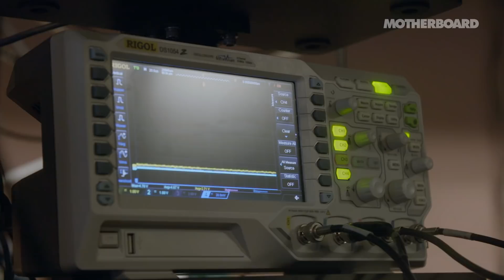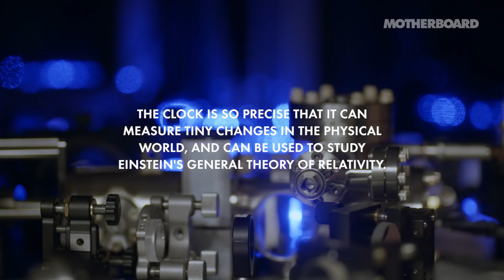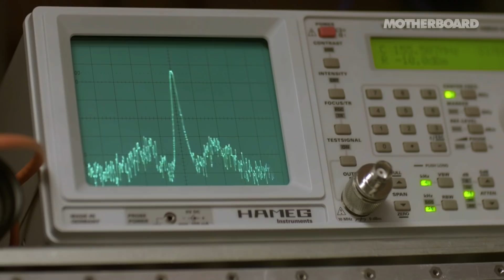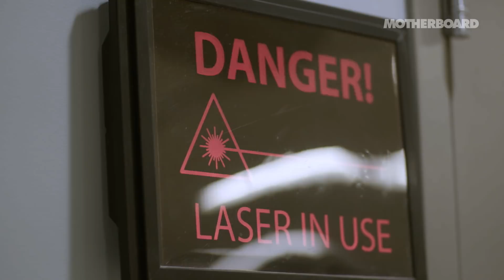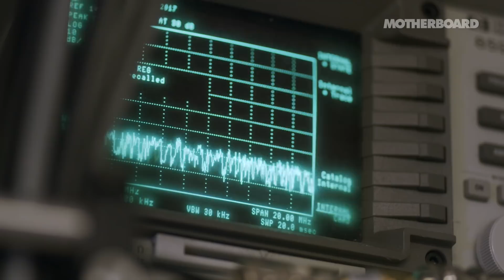Inside The Most Precise Atomic Clock in the World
From his basement lab in Boulder, Colorado, physicist Jun Ye and his team have built the world’s most precise atomic clock. The clock is so powerful it can measure otherwise imperceptible changes in the physical world. “Have you ever seen the movie called Interstellar? You’ll see some of that in our lab, it’s not science fiction. You can actually see clocks slow down,” explains Ye.

In episode seven of The Most Unknown, geobiologist Victoria Orphan travels to JILA—a physics institute jointly operated by the University of Colorado Boulder and NIST—to untangle questions of space and time with Ye and his otherworldly atomic clock.